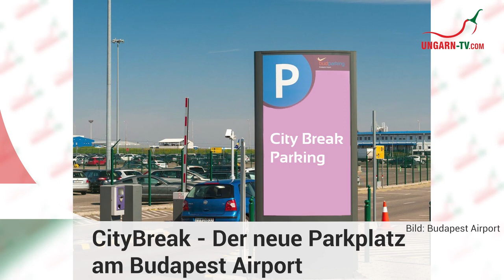hallo ungarn - Kurznachrichten am 13.03.2023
Kurznachrichten aus Ungarn: Weitere Infos zum Massenunfall auf der M1, In der Nacht wieder ein tödlicher Unfall auf Ungarns Strassen; Viele Buchungen für die Ostertage; Ungarn auf der ITB; Fahrradzüge weiterhin im Aufwind; Fecht Grand Prix in Budapest und mehr...